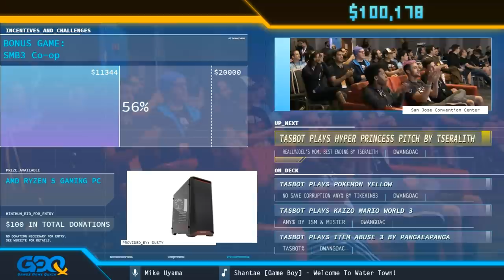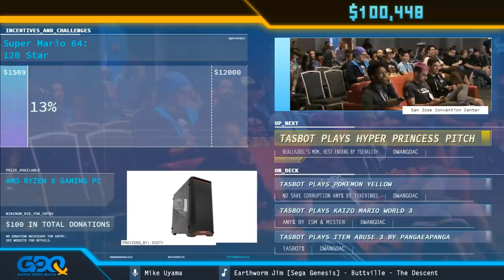TASBOT Plays Super Mario 64 1 Key in 4:22, presented by DwangoAC - GDQx2018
Authored by Tyler Kehne, MKDasher, sonicpacker, Snark, SilentSlayers, Gaehne D, Eru, ToT, Plush & sm64expert

Runner introduction starts at 2:21.
Run starts at 2:52.

Games Done Quick Express is our new mini-event series, expanding upon GDQ's two main events. GDQx 2018 took place at TwitchCon 2018, benefiting the TwitchCon Charity Plaza, from October 26th-28th.